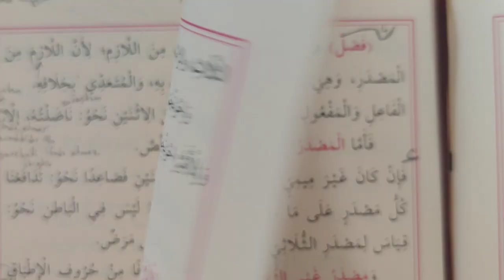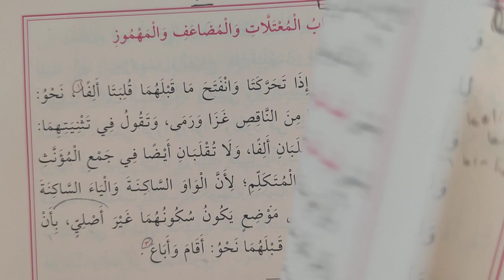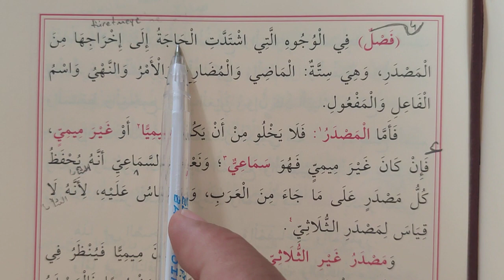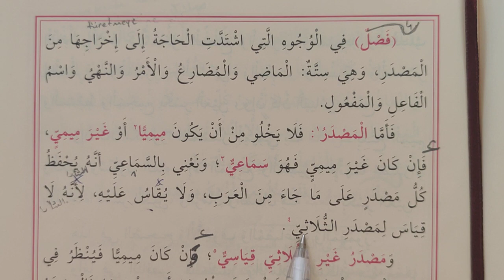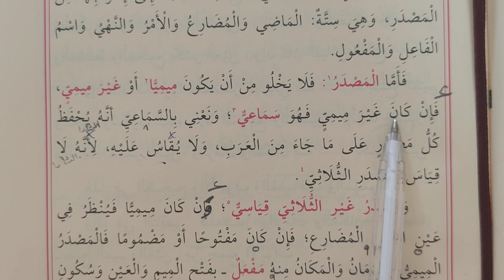Maksud Kitabı 4.ders فصل في الوجوه التي إشتدت الخ (Murat Çelik Elpasuri)